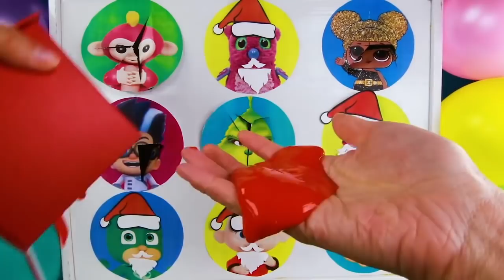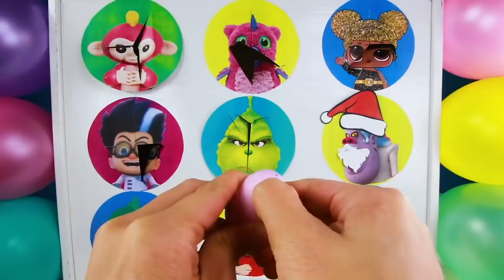Naughty or Nice? Santa Decides!